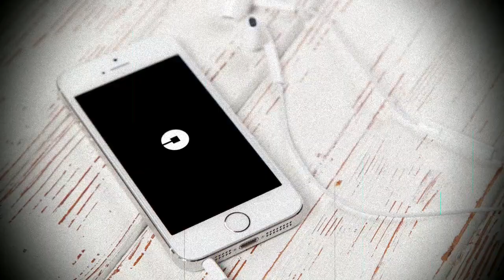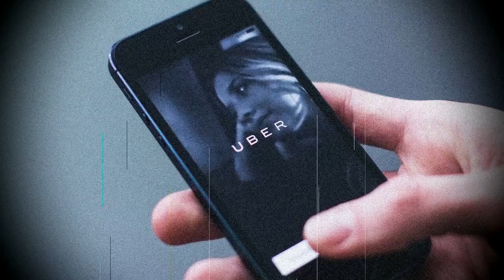24 True Creepy Let's Not Meet Stories || 3 Hour Compilation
For today's video we take on stories from my past True Scary Stories videos, we have 24 True Scary Let's Not Meet Stories. This is a compilation of my favorites. If you just wanna chill and listen to creepy stories, here's over 3 hours long video to accompany you. I hope you enjoy!

LINKS!